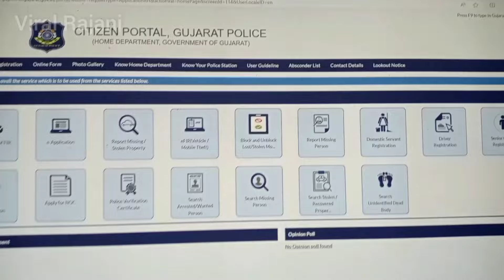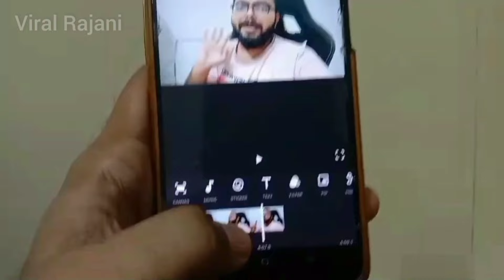India vs Pakistan Champions - WCL 2024 - India jeet gaya🇮🇳